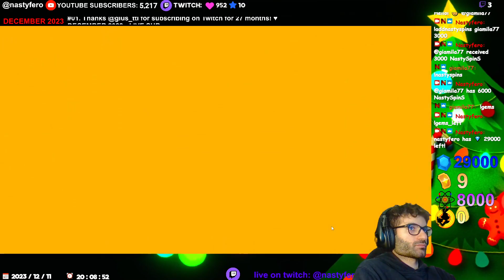TOYMAKER MARVIN the FIRST GAMEPLAY ever on PLANET EARTH - Looney Tunes World of Mayhem